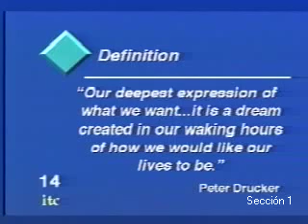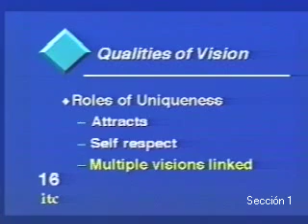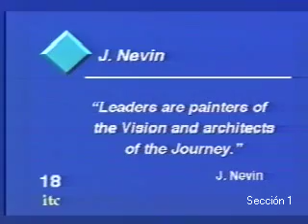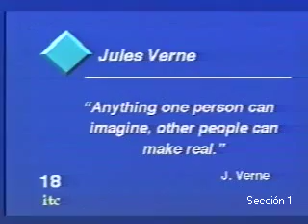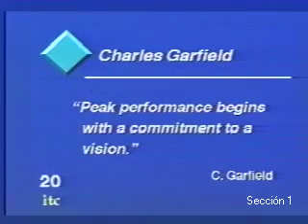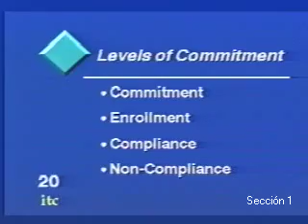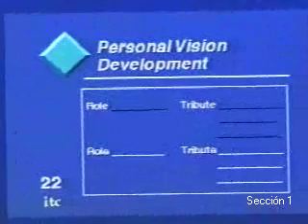Visión Estratégica: La Necesidad de Utilizar el Enfoque de Sistemas para Lograr el Éxito (Parte 1)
Introducción

Visión Estratégica: La Necesidad de Utilizar el Enfoque de Sistemas para Lograr el Éxito

Presentador: Thomas L. Hoffmann

Las organizaciones que aspiran a ser líderes en los mercado de alta dinámica global de hoy deben ir más allá de la planeación estratégica y la aplicación de técnicas eficientes de administración. Todas ellas tienen ahora que apoyarse en una visión bien definida del futuro que ubique con claridad su posición comercial de competitividad en general. Una visión no es un plan. Es más bien la descripción de a dónde se quiere llegar. El arte y ciencia de desarrollar una visión estratégica y valores de éxito a nivel corporativo es particularmente clave en las industrias de tecnología tales como la de telecomunicaciones. En muchas empresas internacionales el proceso de crear un liderazgo sólido, con una clara visión estratégica, se ha convertido en un elemento fundamental de su programa de desarrollo organizacional.

En esta fascinante videoconferencia, el expositor compartirá a sus experiencias sobre visión estratégica en el viaje hacia una mayor competitividad global, enfatizando la necesidad de utilizar el enfoque holístico o de sistemas para lograr su éxito en la práctica. La presentación discutirá la importancia de la visión a nivel individual y organizacional, estrategias para el desarrollo de una visión común comparadas contra el enfoque tradicional de planeación estratégica, la importancia de crear una visión para mejorar la comunicación, la capacidad de resolver problemas y la toma de decisiones, y visión estratégica como un medio para lograr un liderazgo con base en valores y la integración de equipos de trabajo orientados más a la acción que a la reflexión.